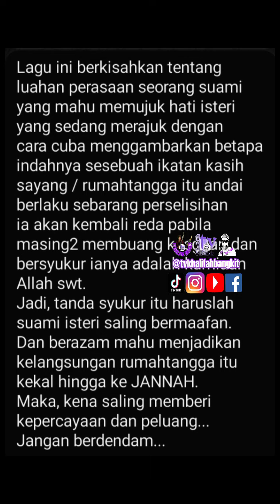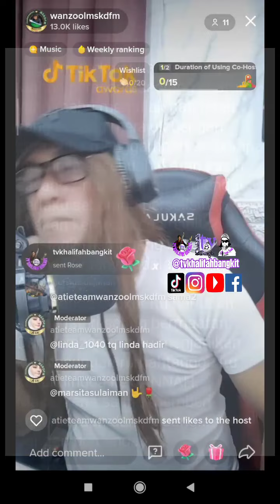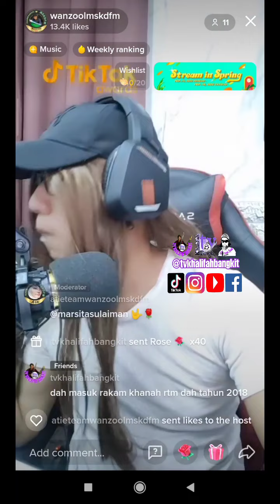BIARKANLAH - Kump RafdJ (Rafee / dJ Irwansyah) - live di TikTok Wanzool MSKD Channel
KUMP RAFdJ
Tajuk : BIARKANLAH
Lirik : dJ Irwansyah (tv khalifah bangkit)
Melodi : Rafee

Lagu ini berkisahkan tentang
luahan perasaan seorang suami
yang mahu memujuk hati isteri
yang sedang merajuk dengan
cara cuba menggambarkan betapa
indahnya sesebuah ikatan kasih
sayang / rumahtangga itu andai
berlaku sebarang perselisihan
ia akan kembali reda pabila
masing2 membuang keegoan dan
bersyukur ianya adalah kurniaan
Allah swt.
Jadi, tanda syukur itu haruslah
suami isteri saling bermaafan.
Dan berazam mahu menjadikan
kelangsungan rumahtangga itu
kekal hingga ke JANNAH.
Maka, kena saling memberi
kepercayaan dan peluang...
Jangan berdendam...